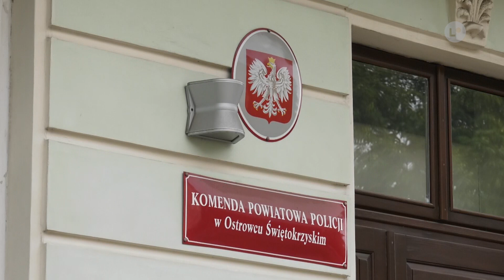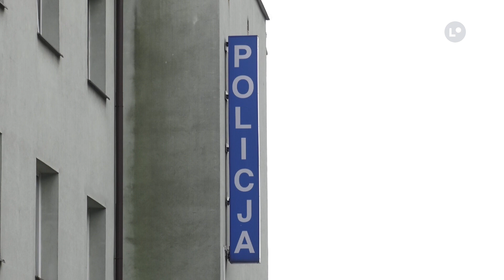Tygodniowy raport policji | LOKALNA.TV